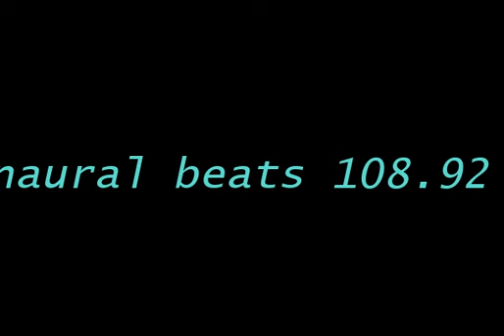binaural_beats_108 92hz